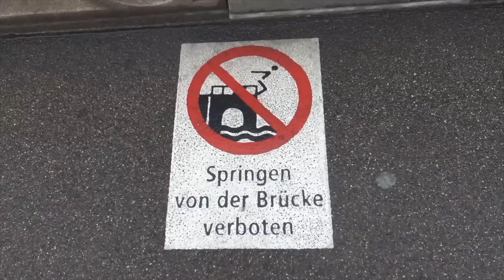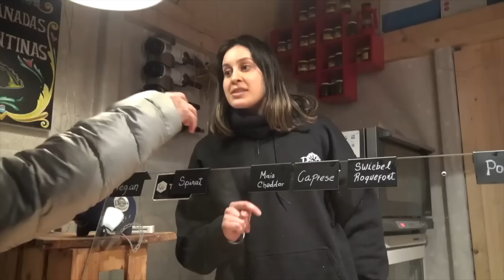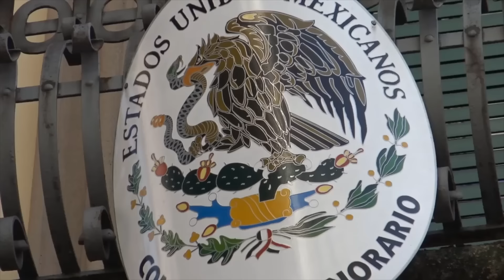ASÍ ES LA VIDA EN SUIZA - MUJERES QUE NOS LES IMPORTA TU DINERO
Al mencionarse Suiza, inevitablemente evocamos sus majestuosas montañas, sus bancos, la imagen de sus encantadoras rubias, así como la sólida estabilidad económica, política y seguridad que caracterizan a este país. A pesar de sus matices, Suiza parece representar una suerte de utopía en el complejo panorama global. Si alguna vez has considerado estas geografías, este vídeo sin duda despertará tu interés

Suiza (en alemán: Schweiz; en francés: Suisse; en italiano: Svizzera; en romanche: Svizra), oficialmente la Confederación Suiza (en alemán: Schweizerische Eidgenossenschaft; en italiano: Confederazione Svizzera; en francés: Confédération suisse; en romanche: Confederaziun svizra), es un país sin salida al mar ubicado en Europa central y que cuenta con una población de 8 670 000 habitantes (2018).12​ Suiza es un Estado federal con 26 estados, llamados cantones y cuenta con cuatro idiomas oficiales: alemán, francés, italiano y romanche. Berna es llamada ciudad federal (no capital) y es la sede de las autoridades federales, mientras que el sector privado del país está más desarrollado en las ciudades de Zúrich, Basilea y Ginebra.13​ Suiza es el cuarto país más rico del mundo, según su PIB per cápita, con 83 718 dólares estadounidenses (2011).14​